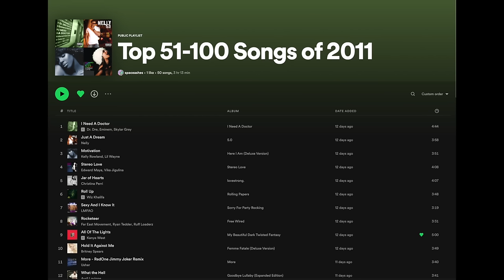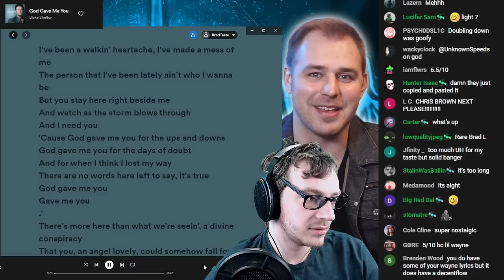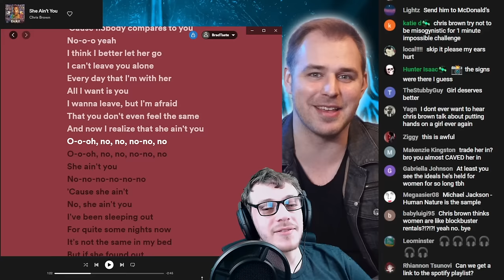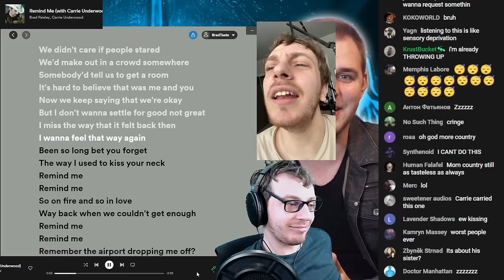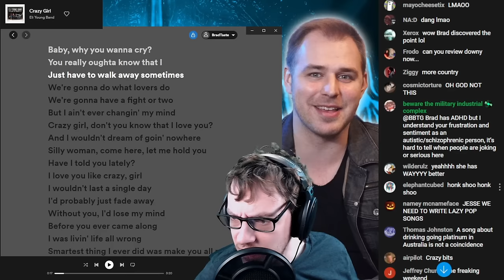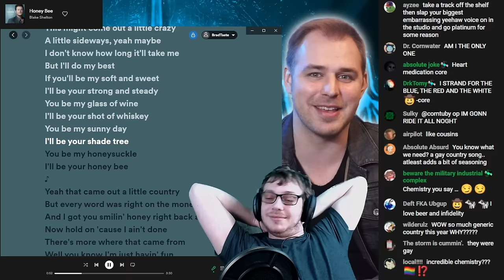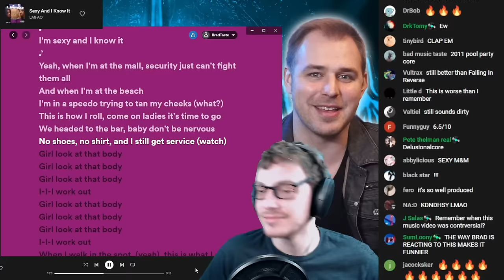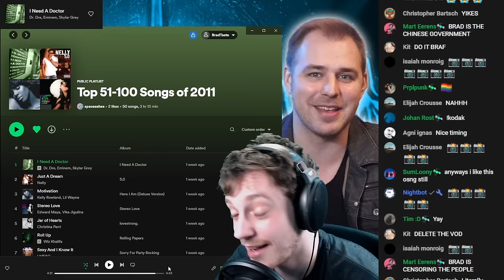Top 100 Most Popular Songs of 2011 Ranked Worst to Best (Part 1: 100 - 51) || BTiM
Intro 0:00
Big Sean - My Last 1:31
Zac Brown Band - Colder Weather 3:51
Kenny Chesney - You and Tequila 4:43
Neon Trees - "Animal" 5:57
Thompson Square - Are You Gonna Kiss Me? 6:38
Lil Wayne - She Will 7:42
Blake Shelton - God Gave Me You
Jesse J - Price Tag 10:23
Miguel - Sure Thing 12:25
Mike Posner - Please Don't Go 13:40
Rodney Atkins - Take a Backroad 15:22
Chris Brown - She Aint You 16:26
David Guetta - Where the Girls At? 18:06
Jason Derulo - Don't Wanna Go Home 20:19
Beyonce - Best Thing I Never Had 21:55
Drake - Headlines 22:51
New Boyz - Backseat 23:38
DEV - In The Dark 24:25
Brad Paisley - Remind Me 25:40
Luke Bryan - Country Girl 28:22
Zac Brown Band - Knee Deep 29:53
Jake Owen - Barefoot Blue Jean Night 31:28
Selena Gomez and the Scene - Who Says 32:23
Rihanna - Cheers 33:21
Eli Young Band - Crazy Girl 34:43
Katy Perry - Teenage Dream 36:53
Taylor Swift - Back in December 37:23
David Guetta - Without You 38:10
Far East Movement - Like a G6 39:08
Lady Gaga - You and I 39:40
Keri Hilson - Pretty Girl Rock 40:19
Calvin Harris - We Found Love 41:46
Jason Aldean - Don't You Wanna Stay? 42:41
Blake Shelton - Honey Bee 43:29
The Script - For The First Time 44:48
Usher - DJ Got Us Falling In Love 45:36
Trey Songs - Bottoms Up 46:31
I don't remember - Written In The Stars 47:15
Avril Lavigne - What The Hell 48:28
Usher - More 49:02
Britney Spears - Hold it Against Me 49:39
Kanye West - All of the Lights 50:23
Far East Movement - Rocketeer 51:41
LMFAO - Sexy and I Know It 52:57
Wiz Khalifa - Roll Up 54:34
Christina Perri - Jar of Hearts 55:31
Edward Maya - Stereo Love 56:04
Kelly Rowland - Motivation 57:28
that nelly song 58:56
Dr. Dre - I Need a Doctor 59:17